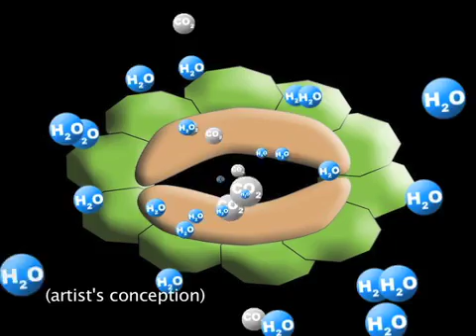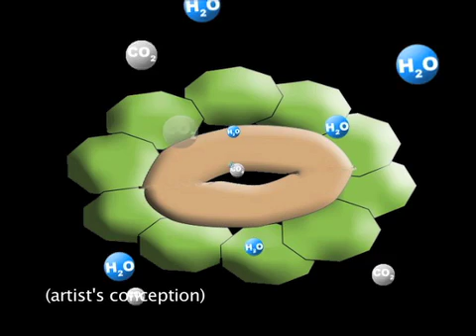Plant "Breathing" Mechanism Discovered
A tiny, little-understood plant pore has enormous implications for weather forecasting, climate change, agriculture, hydrology, and more. A study by scientists at the Department of Global Ecology has now overturned the conventional belief about how these important structures called stomata regulate water vapor loss from the leaf--a process called transpiration. They found that radiation is the driving force of physical processes deep within the leaf.